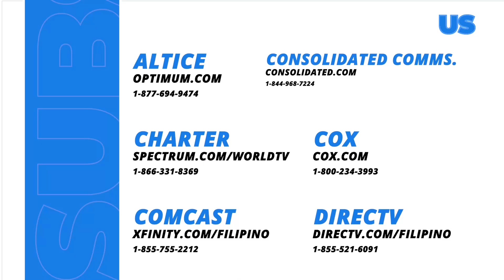Lucy at Farrah, nagpambuno!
It's Lucy versus Farrah! Who's going to win?

Mapapanood ang full episodes ng “Stolen Life” overseas sa GMA Pinoy TV. Bisitahin lang ang para sa detalye!